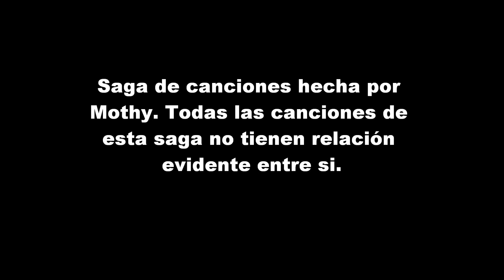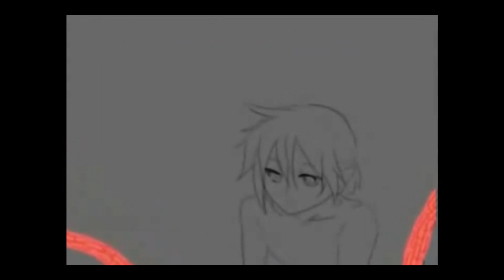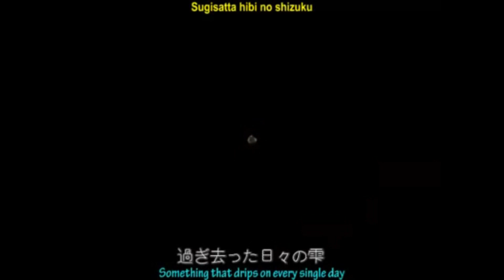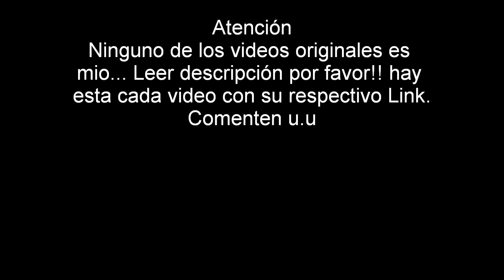Saga Clockwork Lullaby [Vocaloid]